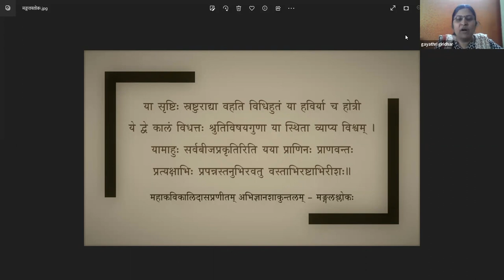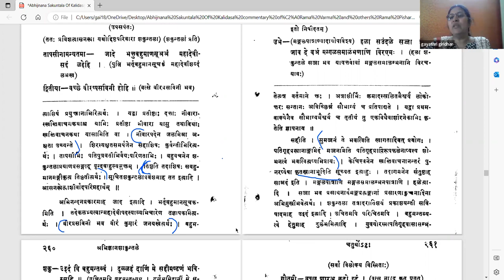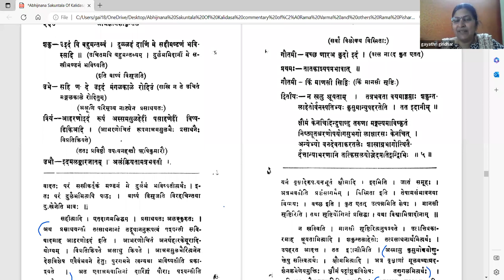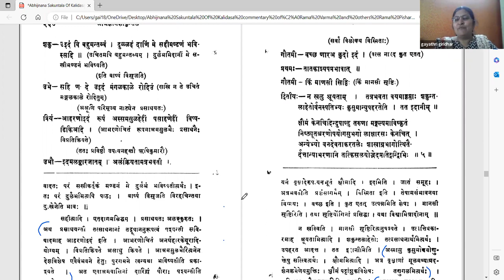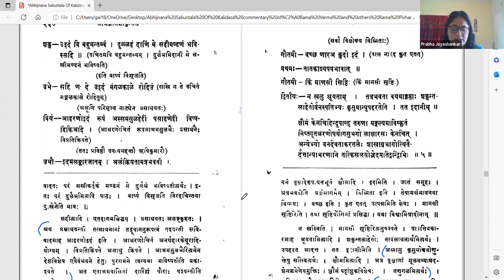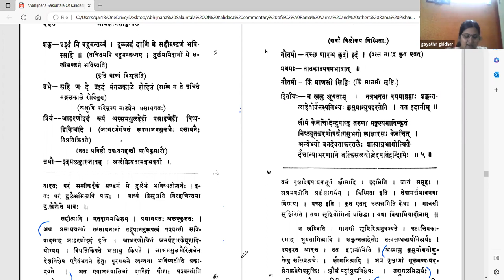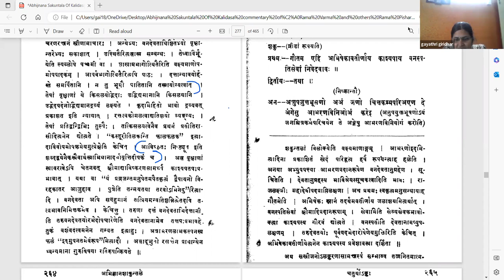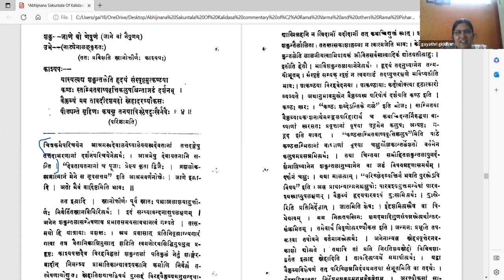अभिज्ञानशाकुन्तलम् - अङ्कः ४ - वर्गः ४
Act 04

पाठः ०४ - तापसीकर्तृकं शकुन्तलायाः आशीर्वचनम् , शकुन्तलायाः अलङ्करणम्